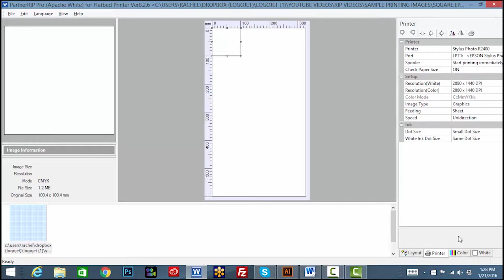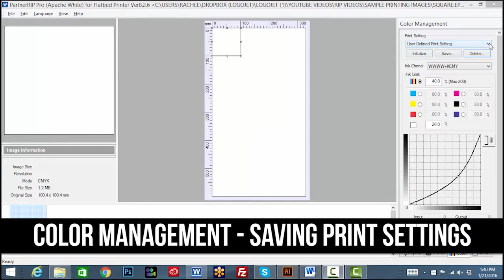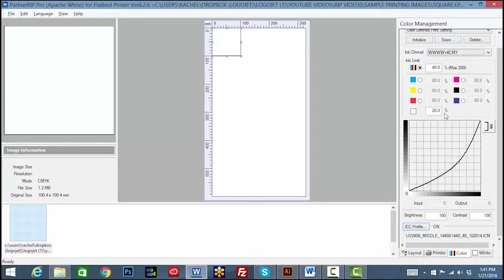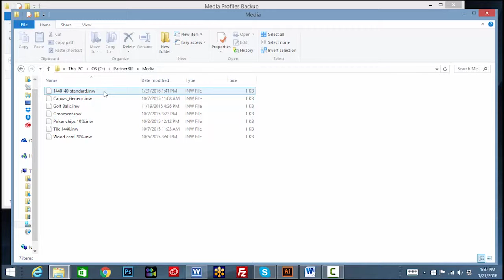Saving Media Profiles in PartnerRIP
This tutorial shows how to create and save profiles with specific print settings for different substrates, and how to transfer these pre-saved profiles to another PC or backup location.